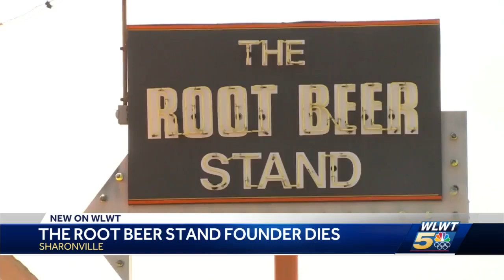Original owner of Sharonville’s famed Root Beer Stand dead at 93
The original owner of Sharonville's iconic Root Beer Stand has died.